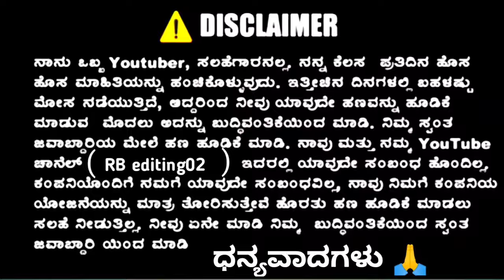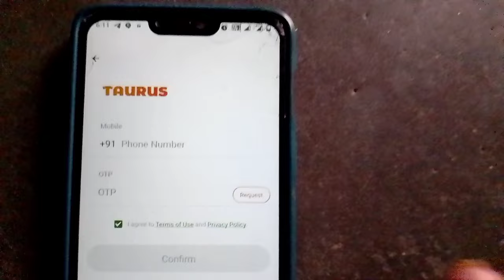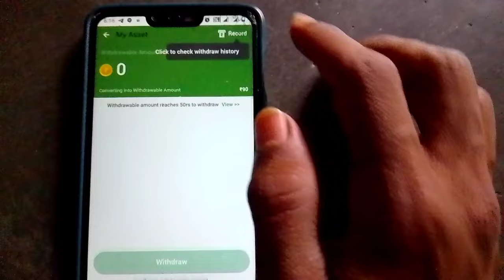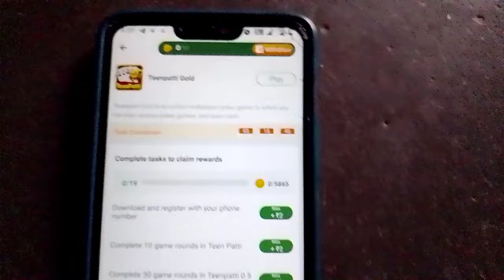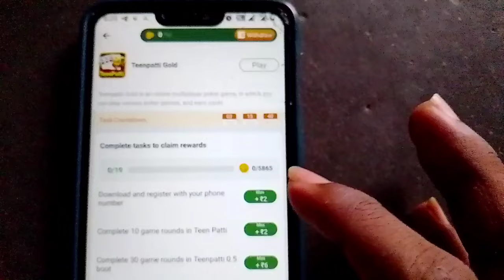🔴 ನಿಮಗು ಸಿಗುತ್ತೆ ₹5000 ಸಾವಿರ ವರಿಗು || NO INVESTMENT || online money earning app kannada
Register =ಕಾಮೆಂಟ್ ಬಾಕ್ಸ್ ಮತ್ತು ಟೆಲಿಗ್ರಾಮ್ ಅಲ್ಲಿ app link ಸಿಗುತ್ತೆ

Money earning information

Real or fak
Get money
Earn money
Kannada money earning app
Kannada money earning video
Money earning video
Real or fak
Get money
Earn money
Money earning video
Real or fak
Get money
Earn money